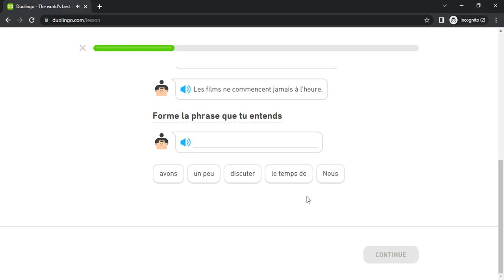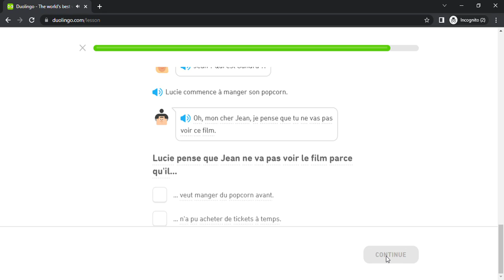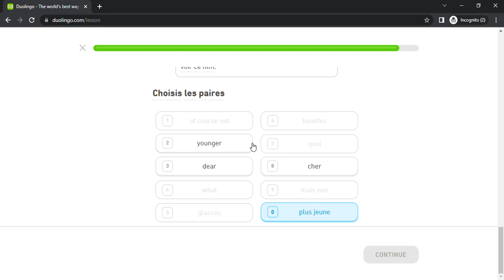Duolingo #2922 French - English (Story - The Film Is Starting)